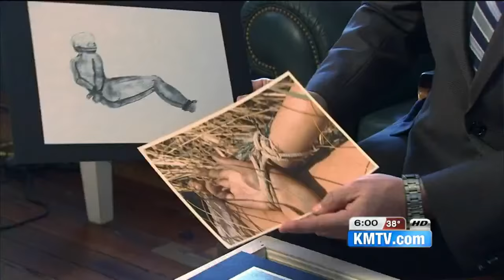Only on 3: Joubert drawings released in new book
Former KMTV Anchor Mark Pettit worked for 30 years to obtain drawings by serial child killer John Joubert, and now they're being released in his new book "A Need to Kill: The Death Row Drawings."